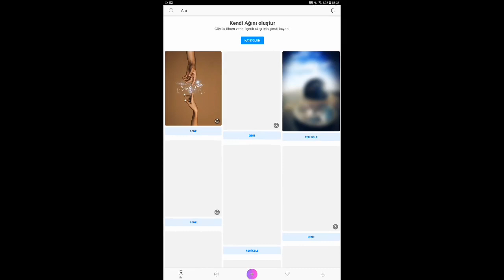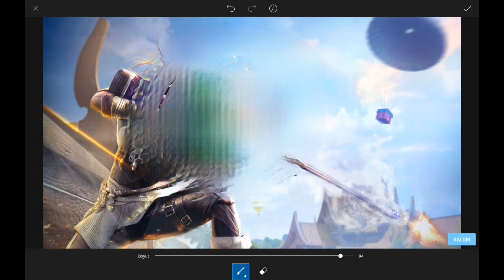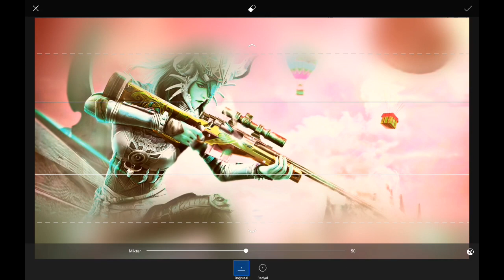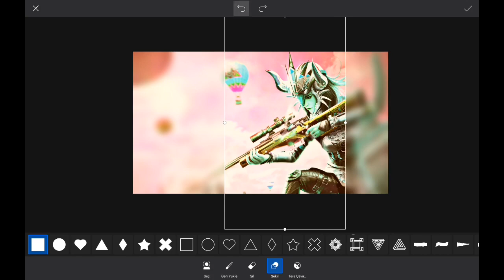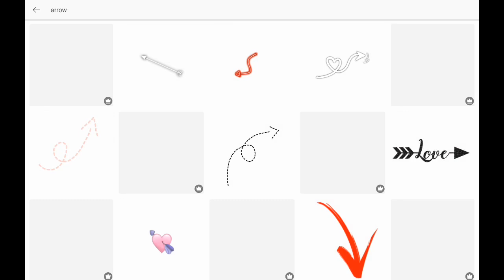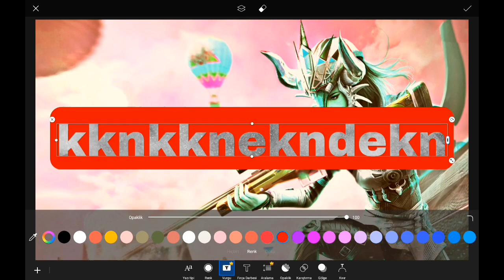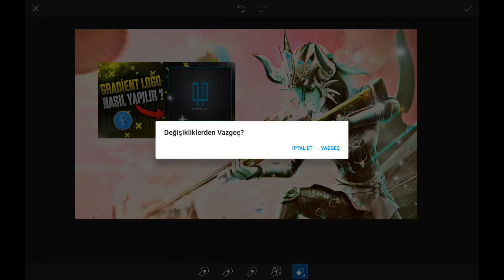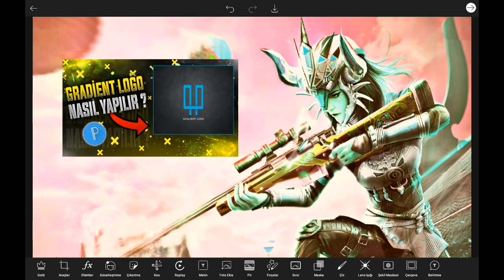Picsart Nasıl Kullanılır 2021 | Picsart Eğitimi #3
Bugün Picsart nasıl kullanılır onu anlattım. Picsart eğitimlerinin gelmesini istiyorsanız videoyu beğenip, yorumlarda belirtebilirsiniz.
Merhabalar ben Himmet, sizler için 3d, minimalist
harika logo, banner ve intro tasarımları yapıyorum.
Nasıl bir tasarım istiyorsanız yorumlarda belirtebilirsiniz.
Gerekli Materyaller
İndirme Linki :